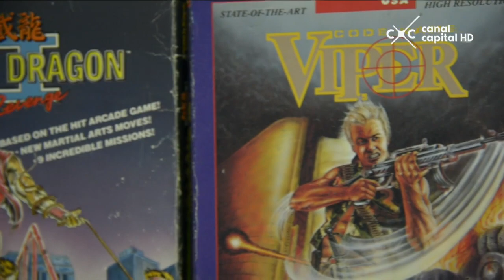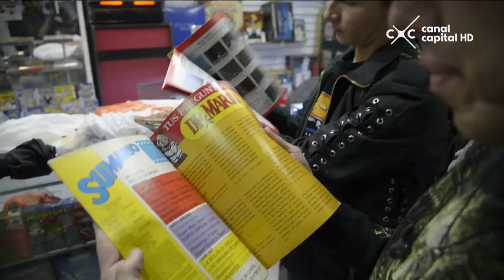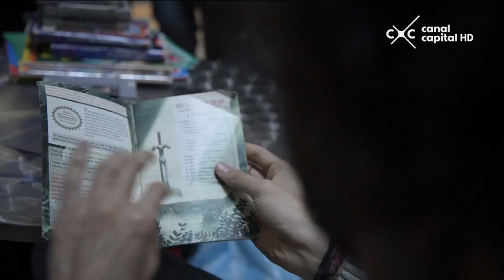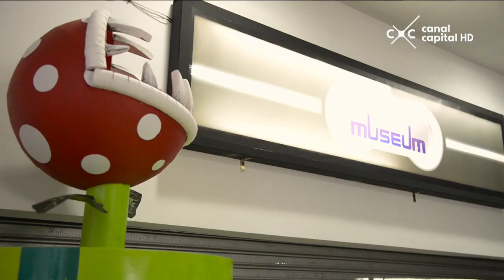Video Capital - Museo del videojuego